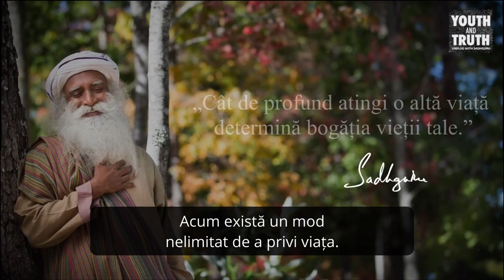A Face Ceea Ce Iubești sau A Iubi Ceea Ce Faci - Sadhguru